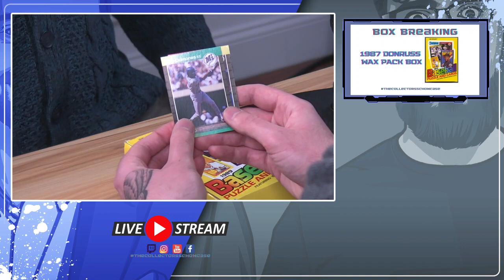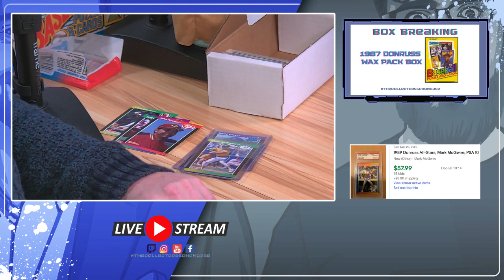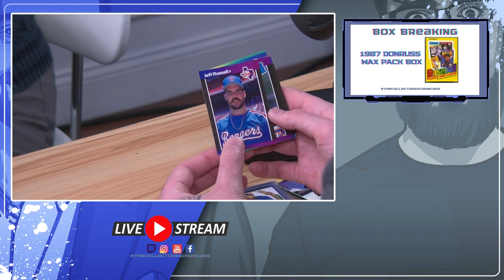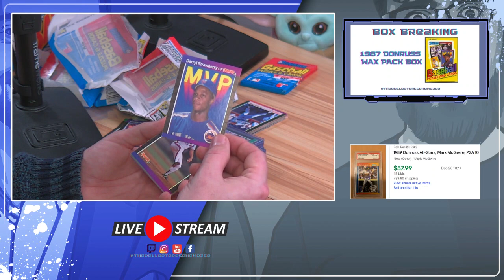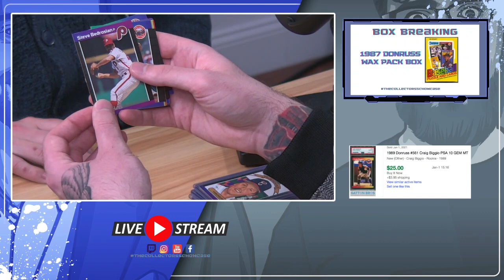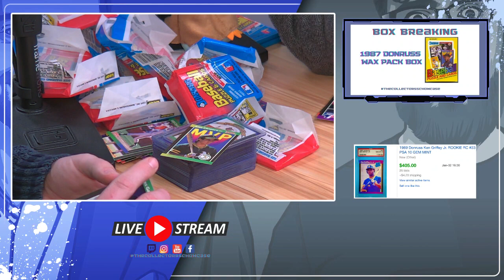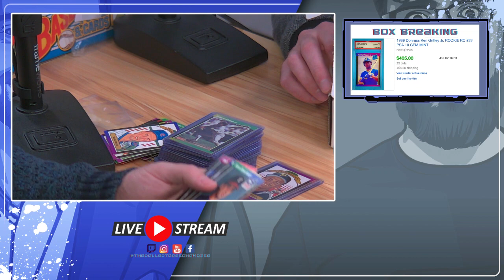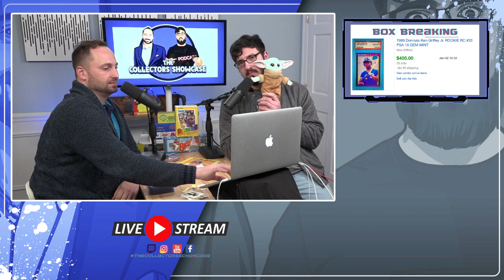1989 Donruss Baseball Wax Pack Unboxing! The HUNT for the Griffey Rookie!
Opening 1989 Donruss Baseball Wax Box hunting for the Griffey Rookie!

Join Rob Taormina and Craig Shukri as they break down what you should buy, sell and stay away from in the collecting world. We'll be doing a LIVE box break of some of the most sought after, valuable collectibles on the planet.

(Linke to Twitch in bio)

From Day 5 of our 30 Days of Box Breaks on Twitch (1/05/21)